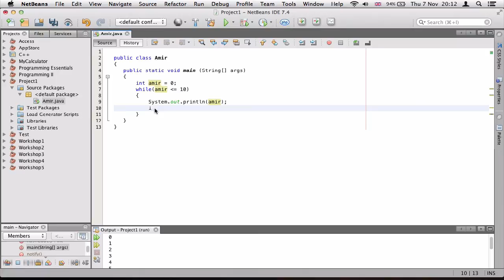۱۰- حلقه while در جاوا Java